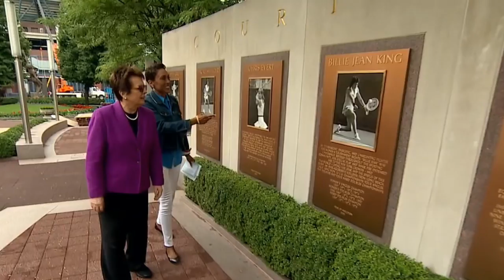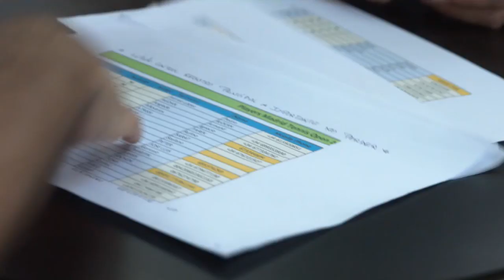ЛГБТ в WTA и ATP турах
Одна из самых обсуждаемых тем в мире - тема ЛГБТ. Она сейчас активно обсуждается абсолютно в разных сферах, будь то кино, музыка, игры и конечно же спорт, где очень немало представителей этого сообщества. Вы будете удивлены, сколько известных, и даже легендарных теннисисток состоят в ЛГБТ.

(чтобы с киви перевести на вебмани, надо: зайти в свой киви кошелек. затем: оплатить - платёжные системы - вэбмани (webmoney).